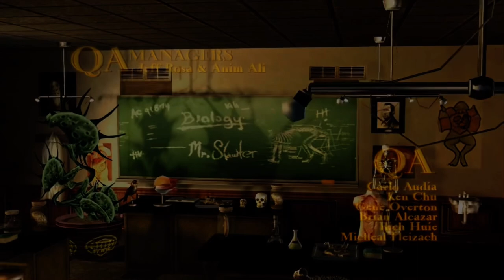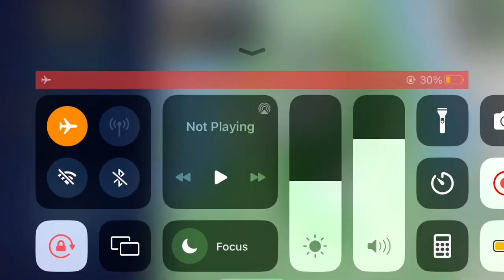BULLY Gameplay (IOS) Part: 1, Welcome to Bullworth!